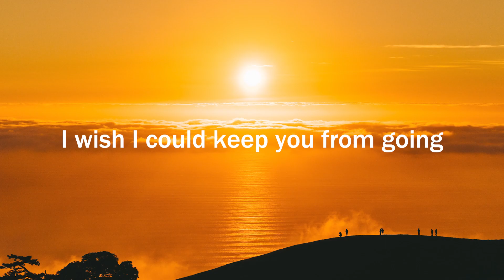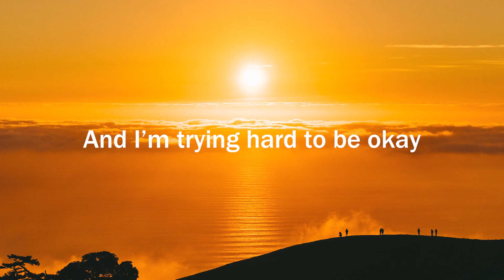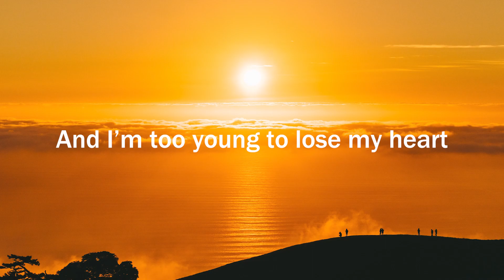Clinton Kane - ONE MORE DAY WITH YOU (Letra/Lyrics) | Official Music Video